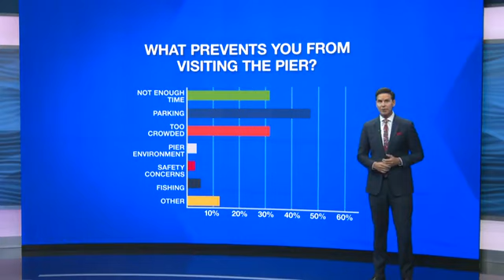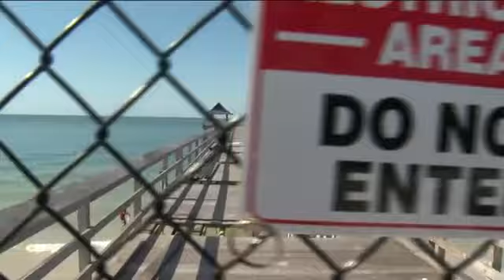Major changes ahead for Naples Pier redesign project